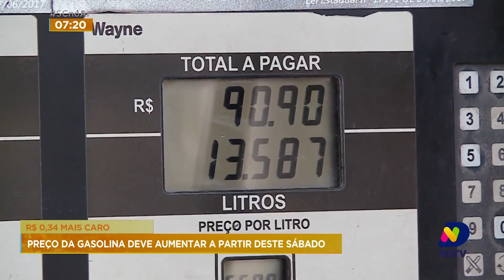Preço da gasolina deve aumentar a partir deste sábado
Acompanhe os detalhes desse aumento nos preços com a repórter Kelly Borges.